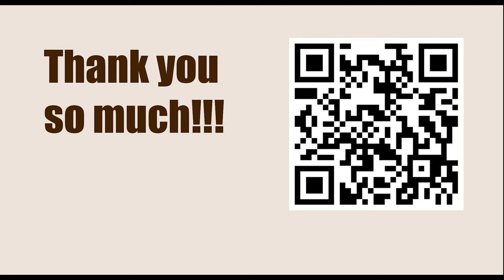OPENING Repertoire: Dutch Defence || Tiger Hillarp Persson vs Harald Logdahl, Stockholm Tusenmanna